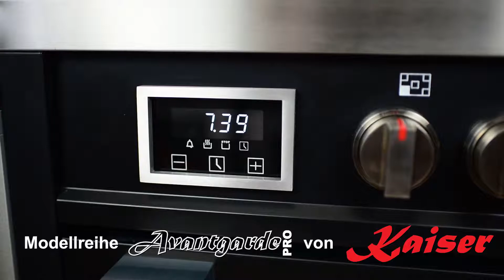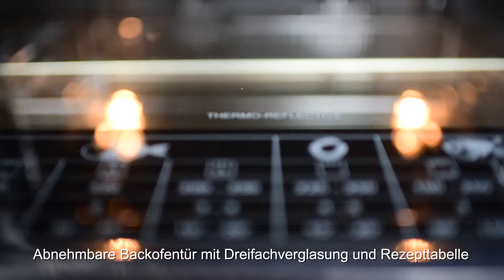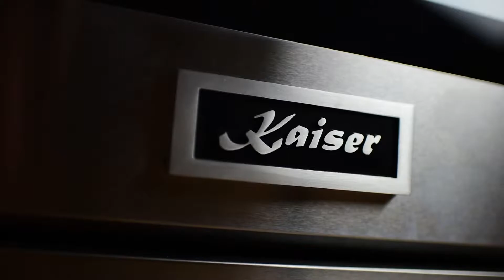INVASION DES HIGHTECHS: Gas-Elektroherde HGE 93505 R & HGE 93505 S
INVASION DES HIGHTECHS
In der Modellreihe •Avantgarde PRO•  liegt der Fokus ganz klar auf moderner und funktionaler Kücheneinrichtung. Kaiser Gas-Elektroherd HGE 93505 R mit •Easy Clean• Emaille und katalytischer Selbstreinigung sticht durch klare geometrische Formen, leichte Bedienbarkeit und innovative Funktionalität hervor.
Der Gas-Elektroherd verfügt über 8 Betriebsfunktionen, das 2-stufige Teleskopauszugssystem, elektrische Drehbratspieß mit verchromter Spießrahme und abnehmbarem Griff. Das spezielle Heißluftsystem garantiert die gleichmäßige Zirkulation der Heißluft bis in die äußerste Ecke des Backraums. Auf der Innenseite der Ofentür gibt es eine Rezepturtabelle, die die notwendige Funktion und die Zeit der Zubereitung Ihrer Gerichte auszuwählen hilf.
Besonders begeistern die Backofentüren mit dem speziellen Design: sie sind mit der Dreifachverglasung für eine gute Isolierung ausgestattet, sodass die Front des Ofens immer kühl bleibt. Das multifunktionale Gerät ist mit den ergonomischen Griffen, Drehknebel und Dekorelementen aus dem massiven Metall dekoriert und steht in 90 cm in zwei Ausführungen: Edelstahl und Schwarz, zur Verfügung.

INVASION OF THE HIGHTECHS
In the •Avantgarde PRO• series the focus is clearly on modern and functional kitchen equipment. Kaiser Gas- electric cooker HGE 93505 R coated with •Easy Clean• enamel and catalytic self-cleaning inspires with the clear geometric shapes, easy operation and innovative technical solutions.
The Gas-electric cooker has 8 operating functions, the 2-levels telescopic extension system, a rotating spike with chromed frame and removable handle. The special hot-air system ensures consistent circulation of hot air in the outermost corner of the backing chamber. On the inside of the door there is a recipe table, which provides perfect support by selecting the necessary function and time for the preparation of your dishes.
The door of the oven with triple glazing for good insulation, so that the front of the oven always remains cool, is a special feature of the cooker. The multifunctional device is decorated with ergonomic handles, knobs and decorative elements made of solid metal. The cooker HGE 93505 R is available in 90 cm and two colours – Stainless Steel and Black.